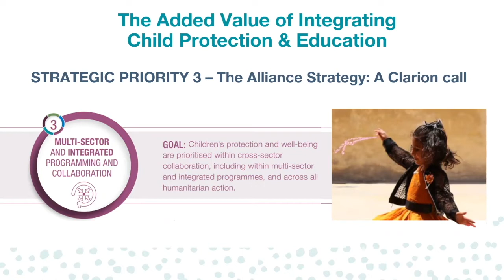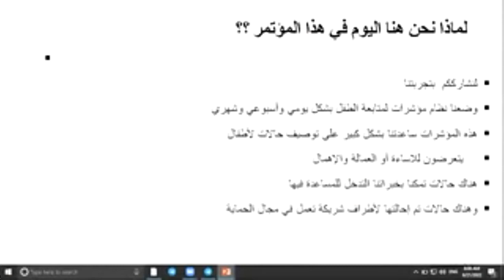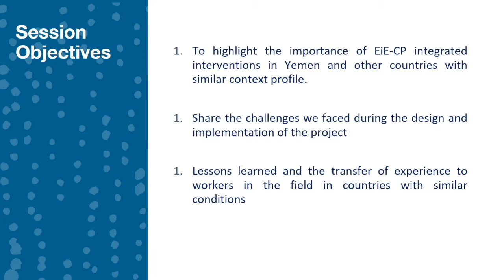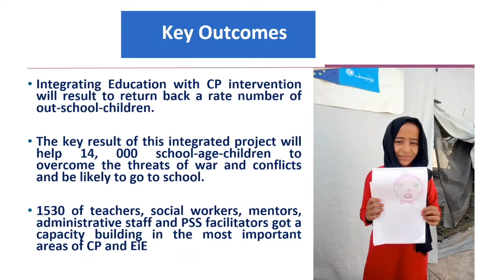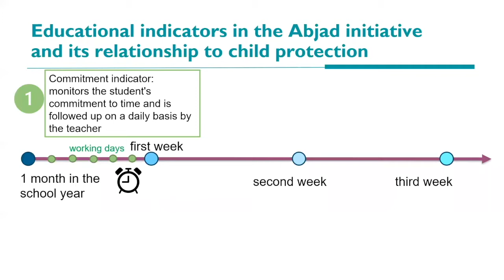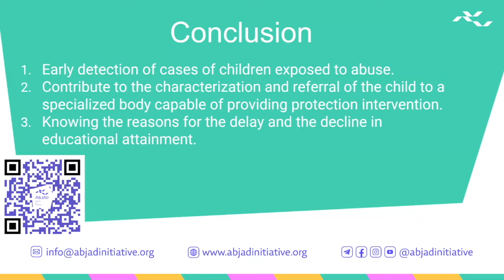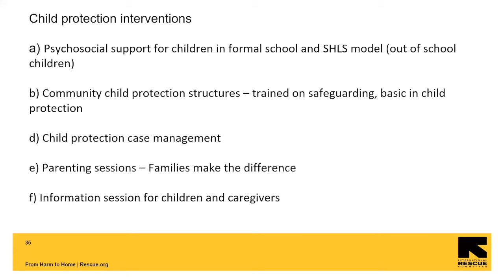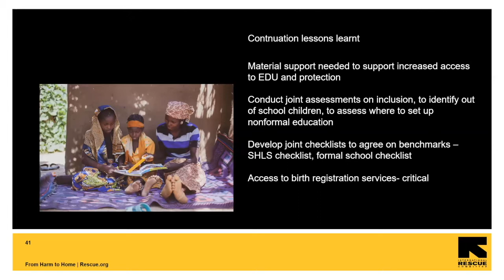Strategic Priorities in Practice 5. Child protection and education integration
This Strategic Priorities in Practice 5 session was facilitated by Amanda Brydon and Mike Kirakossian with the following speakers who presented their abstracts during the 2022 Annual Meeting:

Sundus Badwi: Educational indicators in Abjad, Syria, and their impact on child protection

Ahlam Ahmed: Integrating of education with child protection and how each contributes to the success of the other

Sara Mabger: The added value of integrating education and child protection programming, lessons learnt